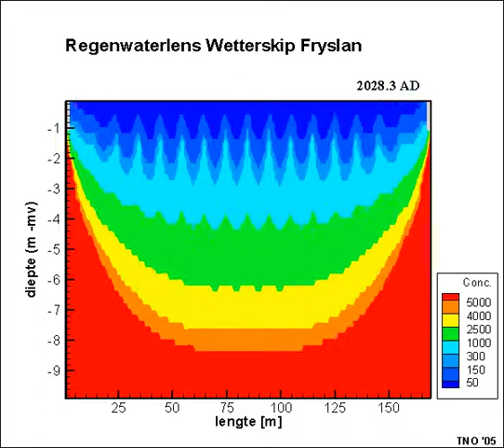Development of a shallow rainwater lens